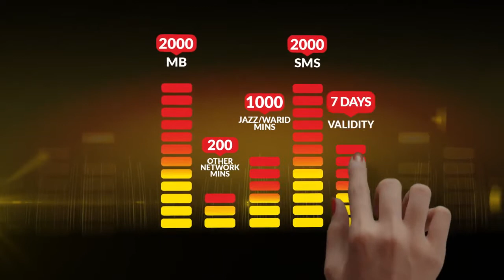JAZZ Make your own Bundle Ad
I worked as a production associate with stimulus productions on this project.